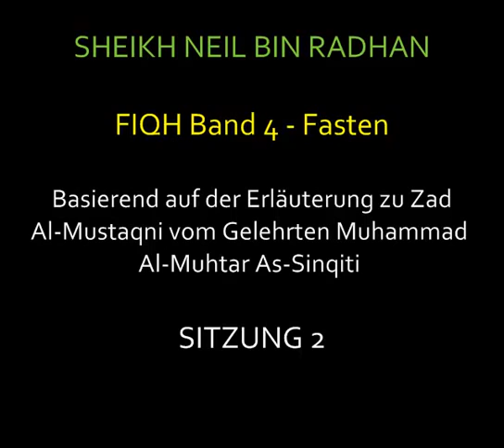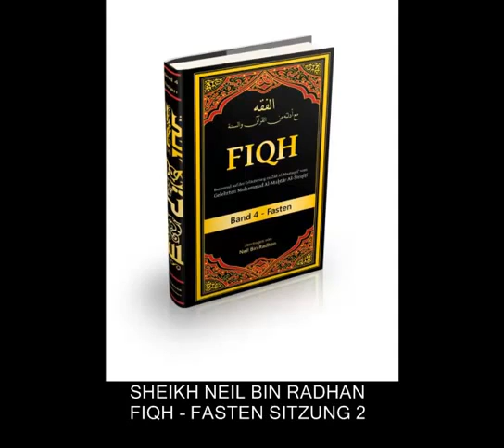Neil Bin Radhan - Fiqh Band 4 | Das Fasten Sitzung 2/15